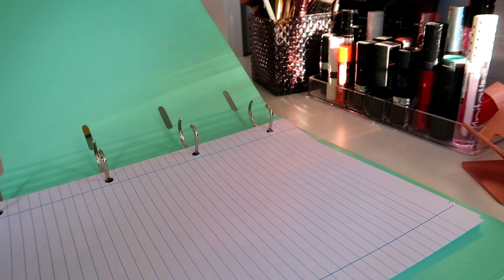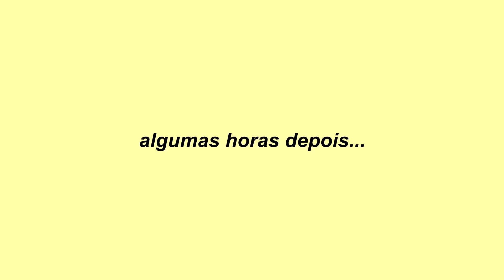Me preparando para a volta às aulas em Portugal 🇵🇹 📚 || Back to school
BackToSchool LahRios E ai gente, como vocês estão?